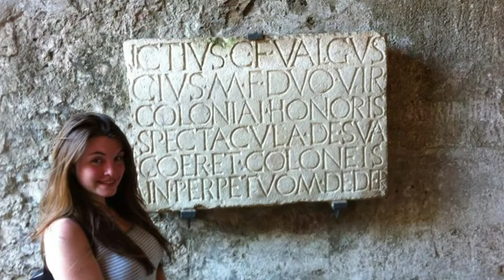My First Two Weeks in Germany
From the coast of England to my first two weeks in my new home in Germany.  I've had a very busy but fun-filled 2 weeks, with lots of rehearsals and a few new areas of Germany visited.  A brilliant start to my 7 months here.